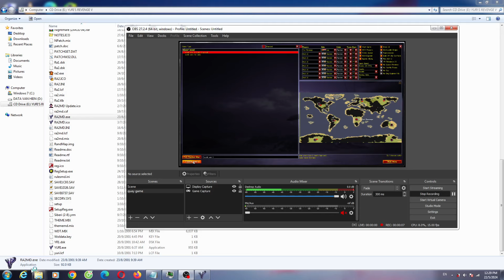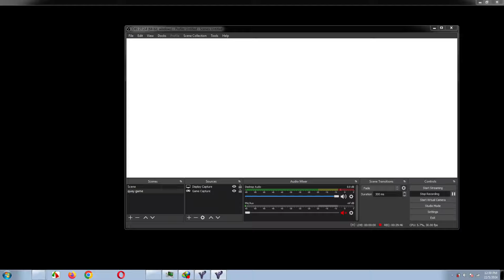Yuri's Revenge Red Alert 2 World War 3 Really New Map Extra Hard AI